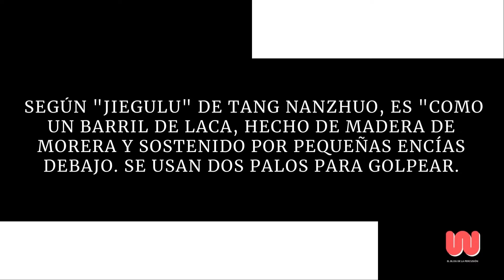JIEGU | Instrumentos musicales del mundo | Percusión China | Membranófono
El Jiegu está cubierto con piel por ambos lados y tiene una cintura delgada.Está hecho de piel de carnero, por lo que se llama Jiegu.

El sonido que emite es principalmente el segundo temperamento del temperamento yang entre los doce temperamentos de la antigüedad. En la antigüedad, los residentes de Qiuci, Gaochang, Shule, Tianzhu y otros lugares usaban Jiegu.

El Jiegu es un antiguo tambor chino.  Durante las dinastías del Sur y del Norte, se introdujo desde las regiones occidentales y prevaleció en los años Kaiyuan y Tianbao de la dinastía Tang. Según "Jiegulu" de Tang Nanzhuo, es "como un barril de laca, hecho de madera de morera y sostenido por pequeñas encías debajo.

Se usan dos palos para golpear. Los palos están hechos de madera como sándalo amarillo, hueso de perro , y pimienta. Use hierro rígido, el acero debe ser refinado y el timbre debe ser parejo". Su nombre también se conoce como " tambores de dos palos ".

El sonido de Jiegu es rápido, intenso y fuerte, especialmente adecuado para reproducir canciones de ritmo rápido. Se puede usar en el campo de batalla para animar a los guerreros. Al mismo tiempo, también se puede tocar en un edificio de gran altura mientras se disfruta del paisaje.

Cuando la luna está brillante y sopla la brisa, el sonido del tambor se puede transmitir muy lejos en el cielo, y sus características son muy diferentes. de otros instrumentos musicales.

Los palos del Jiegu generalmente están hechos de madera como sándalo amarillo, hueso de perro y fresno espinoso chino. La madera debe estar seca, libre de humedad, maleable y lisa.

Solo cuando la madera está seca, el sonido del tambor puede ser más claro y fuerte, y la suavidad del tambor puede hacer que los cascos suenen como un caballo corriendo.

Se debe usar hierro duro al envolver el cubo de pintura de la carrocería del tambor. El hierro se debe refinar y se debe enrollar uniformemente. Si la plancha no es rígida, el borde del tambor será desigual hacia arriba y hacia abajo y la tensión variará.

Si el enrollado es desigual, la piel del tambor estará tensa o suelta, y la fuerza estará desequilibrada al golpear. Es como si las cuerdas de un instrumento de cuerda no estuvieran bien atadas para que el sonido no se disipe . El sonido de tales tambores también estará fuera de ritmo.